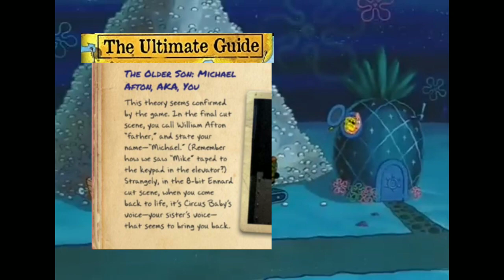Michael Afton the Older Brother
I made this because people still believe in MikeVictim. It's not confirmed, but it is still that obvious.